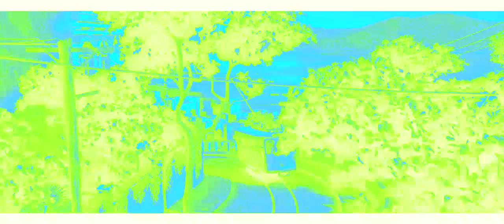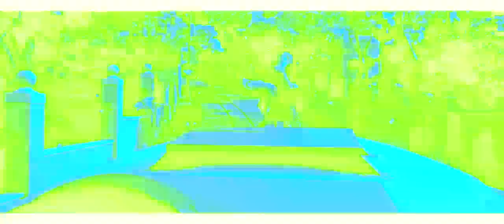Рио (2011) - По дороге к Луису. "Fly Love" in Full Chord 10.0